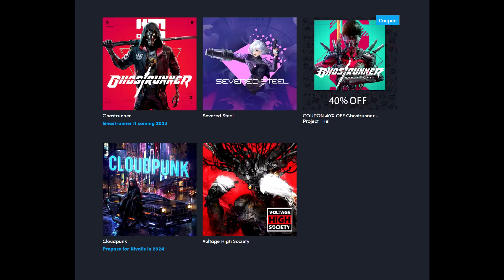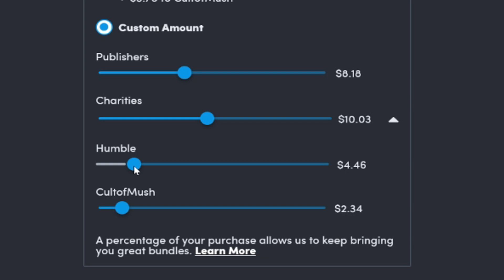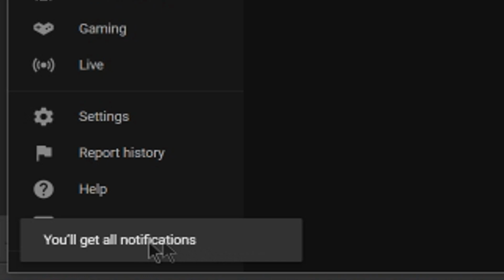Get a FREE PC Game Right NOW + AWESOME NEW HUMBLE BUNDLE!